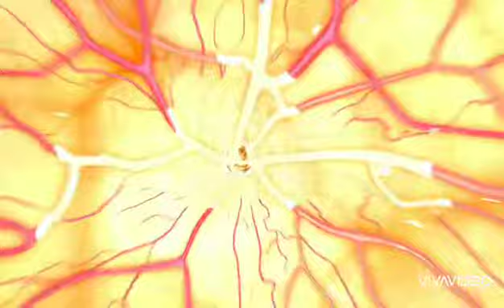Zeus is Bolt's father ?! 😂🤣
Hein quoi ? Mais nan j'ai pas pété un câble ! 😆
Quand j'ai des petites idées en tête comme ça, il faut que je les fasse sinon je vais oublier après, et c'est dommage parce que je trouve le concept super hilarant ! 😂🤣

Nan ?

Ça ne fait peut-être rire que moi en fait... 😅

BRUH